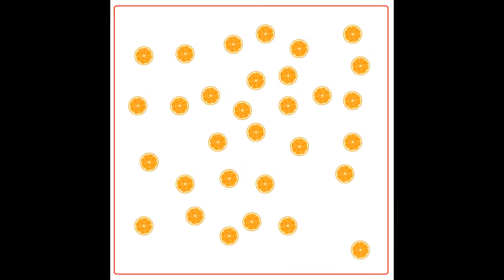Математика по методике Макато Шичида - день 7 апельсины